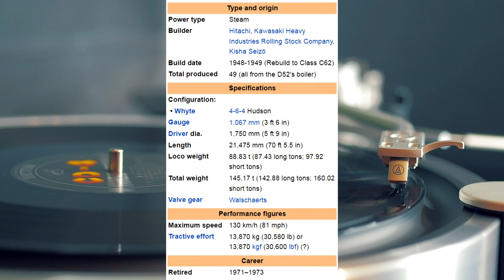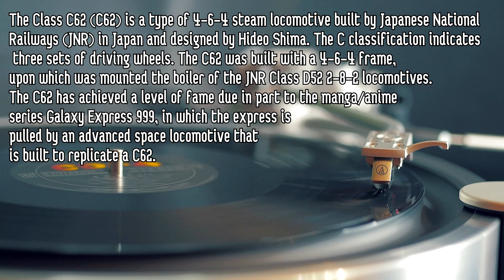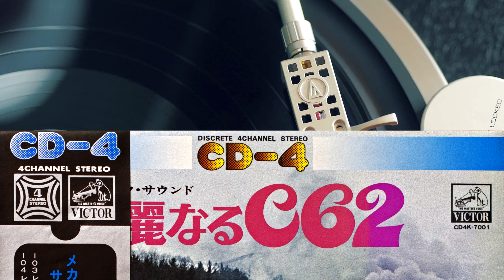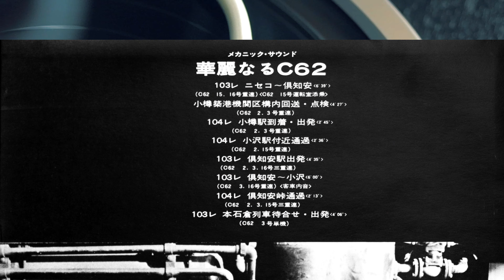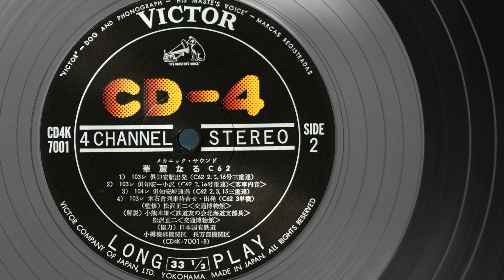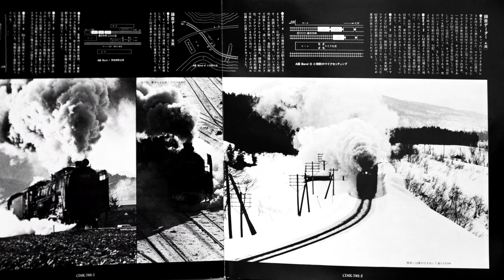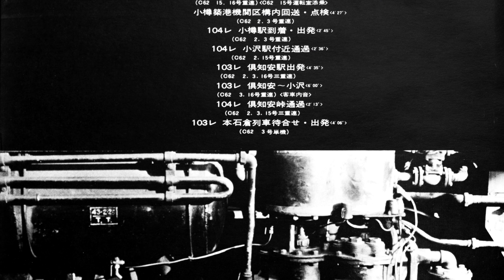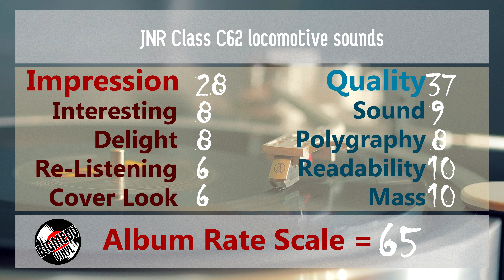JNR Class C62 locomotive sounds, 1971, Vinyl video 4K, 24bit/96kHz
JNR Class C62 locomotive sounds

Паровоз типа JNR C62 (Kokutetsu C62 Gatajoki Kikansha) — пассажирский тендерный паровоз Японских национальных железных дорог (JNR).
С 1948 по 1949 (Showa 24th) было изготовлено 49 экземаляров модификации паровоза типа D52, который использовался для буксировки высококлассных поездов на таких магистралях, как Tokaido Main Line и Sanyo Main Line. Он также известен как локомотив поезда «999», который появляется в культовой манге Лейдзи Мацумото «Галактический экспресс 999»

The Class C62 (C62) is a type of 4-6-4 steam locomotive built by Japanese National Railways (JNR) in Japan and designed by Hideo Shima. The C classification indicates three sets of driving wheels. The C62 was built with a 4-6-4 frame, upon which was mounted the boiler of the JNR Class D52 2-8-2 locomotives.
The C62 has achieved a level of fame due in part to the manga/anime series Galaxy Express 999, in which the express is pulled by an advanced space locomotive that is built to replicate a C62.

103 Le Niseko - Kutchan (C62 No. 15, 16 double train) C62 No. 15 cab attendant
103 Перегон Le Niseko - Кутчан (C62 № 15, двойная сцепка 16) C62 № 15

Otaru Chikko engine depot forwarding and inspection (C62 No. 2,3)
Экспедирование и осмотр машинного депо Отару Чикко (C62 № 2,3)

104th arrival/departure from Otaru Station (C62 No. 2, 3)
104-е прибытие/отправление со станции Отару (C62 № 2, 3)

104th pass near Ozawa Station (C62 No. 2, 15 consecutive)
104-й пикет возле станции Одзава (C62 № 2, 15)

103 Le Kutchan Station Departure (C62 No. 2, 3, 16 Triple Line)
103 Отправление от станции Кутчан (C62 № 2, 3, 16)

103 Le Kutchan - Ozawa (C62 No. 3, 16 double train) Passenger car interior sound
103 Кутчан - Озава (C62 № 3, 16 двойная сцепка) Звук салона пассажирского вагона

104th pass through Kutchan Pass (C62 No. 2, 3, 15 triplets)
104-й проход через Кутчан (С62 №2, 3, 15)

103th Hon-Ishikura Train Waiting/Departure (C62 3 short plane)
Ожидание / отправление поезда 103-го Хон-Исикура (короткий C62 3)